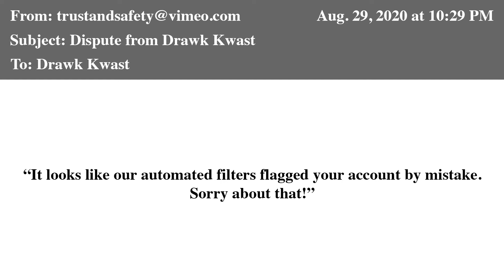Vimeo Account Suspended for No Reason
Drawk Kwast talks about Vimeo suspending his account for no reason.